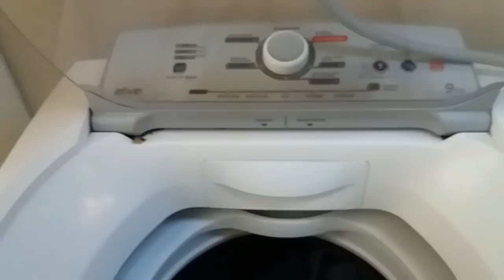FAXINA DE SEXTA ft MAMÃE D3 VLOG